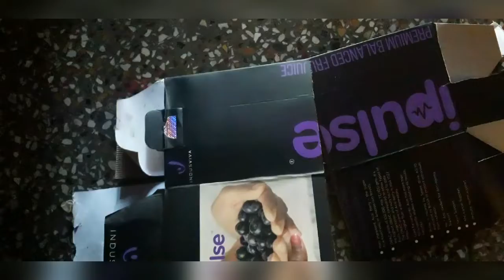How to make a beautiful pen stand / best pen holder